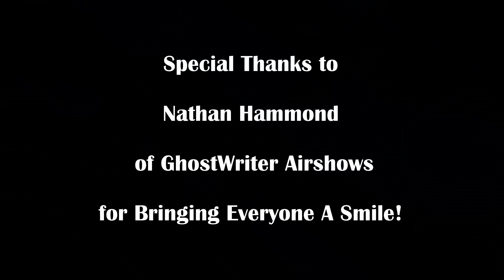Ghost Writer Airshows ǀ WHIMSICAL SKYWRITING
This video shows a demonstration by Ghost Writer Airshows at the Stuart Powell Field, Danville-Boyle County Airport “85th Anniversary Fly-In” held in Danville, Kentucky on October 12, 2019. Danville is the home-base of nationally recognized Ghost Writer Airshows. In this video Nathan Hammond flies his De Havilland Chipmunk, while bringing everyone a smile with some whimsical skywriting icons (smiley face, jack-o-lantern, and butterfly).